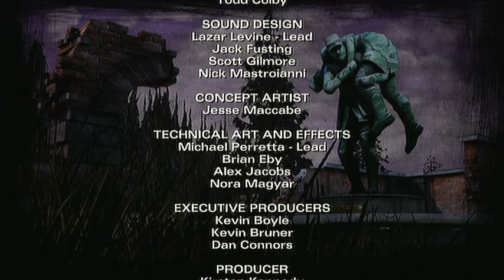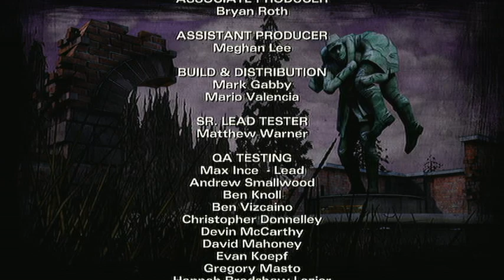Let's Play The Walking Dead S2E4 Pt. 23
Bloody and on the run, Clementine begins to adapt to the world around her and the hard choices she must make. With a baby on the way to their group, Clem and friends must act fast to keep the baby and the group safe. In a world where zombies roam the Earth, one man with a lot of heart attempts to guide young Clementine through these apocalyptic times. Will he live to Telltale, or will he be brain food? Eric Williams is Clementine!